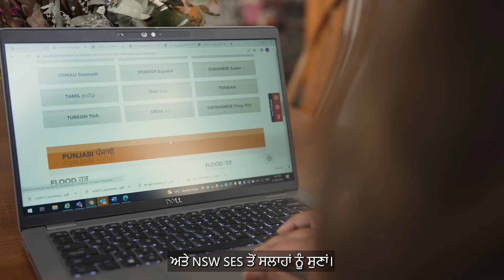ਪੰਜਾਬੀ - PUNJABI - Know Your Risks